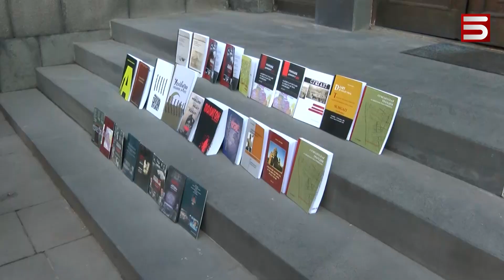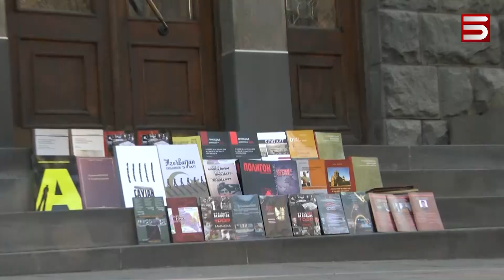ԱԴՐԲԵՋԱՆԻ ԴԵՄ ՔԱՐՈԶՉԱԿԱՆ ՊԱՏԵՐԱԶՄԻ ՎԵՏԵՐԱՆՆԵՐԸ՝ ԱԱԾ-ՈՒՄ ԿԱՄ ԴՐԱ ԴԻՄԱՑ